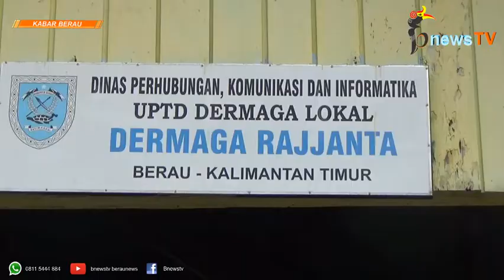Dermaga Rajjanta Butuh Kasih Sayang Pemerintah